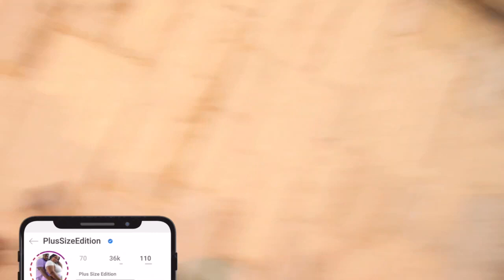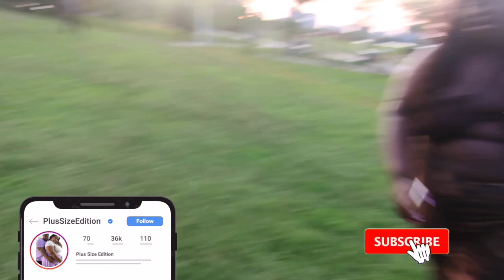BBW HOUSE, OUR PHOTOSHOOT PART 2